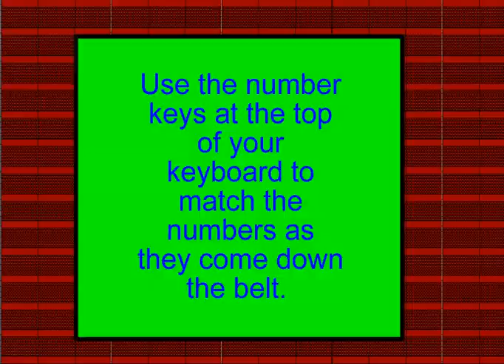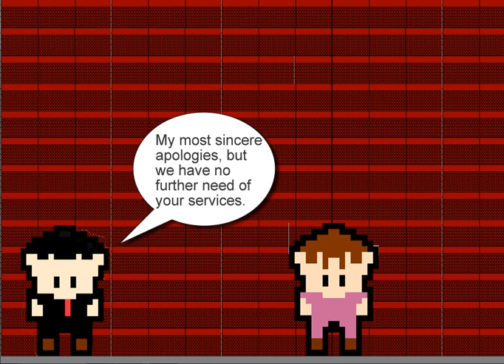History-Fix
2012 US Imagine Cup Submission by Culture Shark - Lucy Reynolds, Cory Hutson, Kyle Flannery, Will Rave